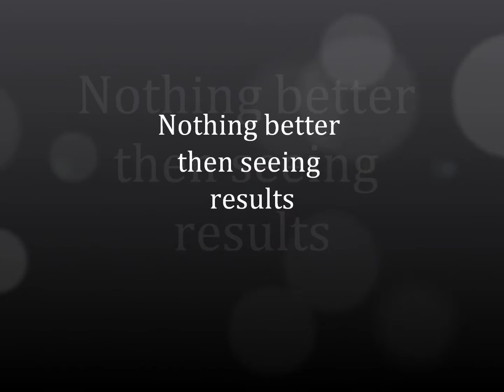Physique Fitness Campbell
san jose, personal trainer, physique fitness campbell, boot camps